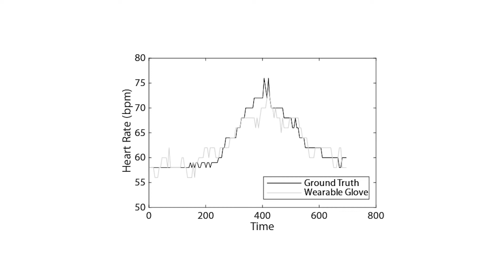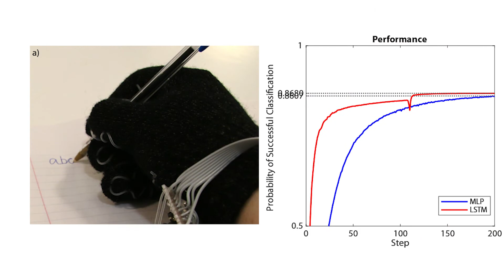MemGlove: Incorporate Real-Life Objects into Virtual Worlds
We often discover one thing when looking for another. Andrew Spielberg and his group members started with the goal of working on more immersive virtual and augmented reality for hand pose reconstruction, when they created the MemGlove, which accomplished much more than any of them expected.